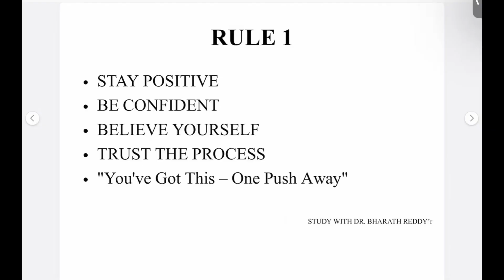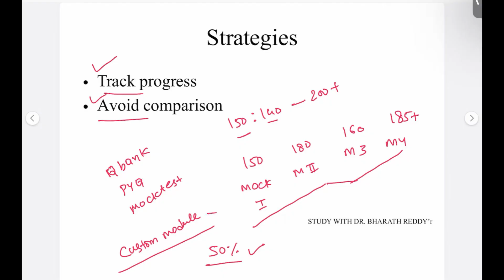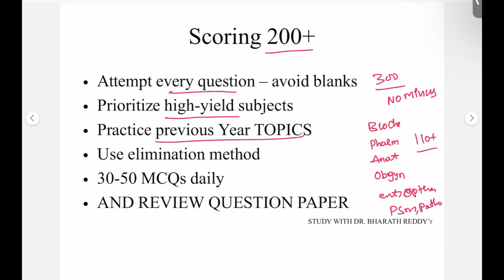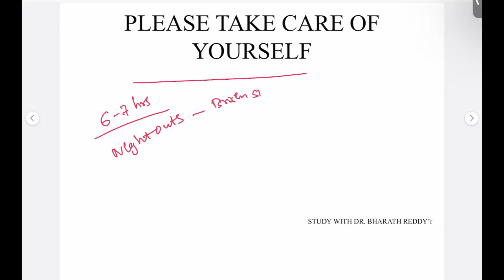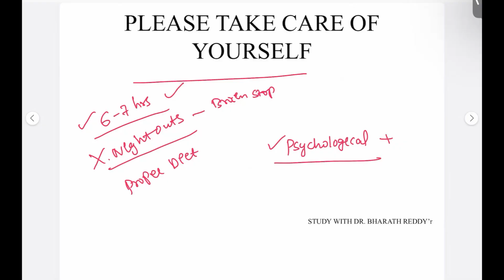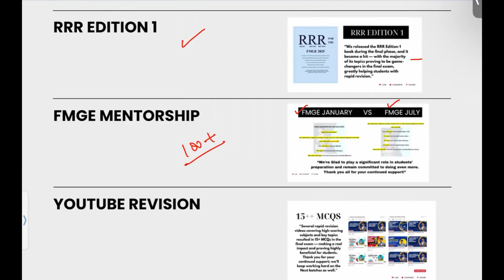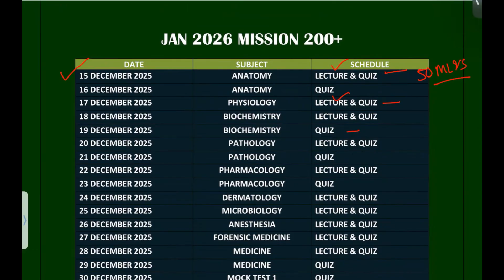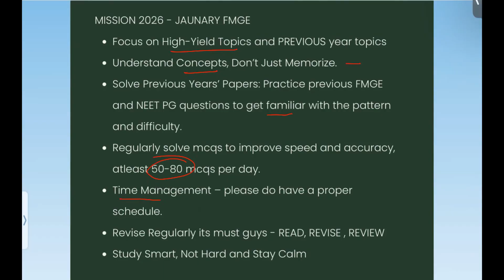FMGE 45 DAYS FINAL STRATEGY | CRACK 200+ FMGE | JANUARY 2026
📌 45 Days FMGE Strategy + Program Launch | Ultimate Roadmap to Clear FMGE in One Attempt!

Welcome to the 45-Day FMGE Rapid Revision & High-Yield Mastery Plan!
In this video, I break down the exact strategy, study flow, revision schedule, motivation blueprint, 200+ scoring tips, and final 10-day strike plan designed specially for FMGE aspirants who want maximum output in minimum time.

Whether you’re starting late or aiming to fine-tune your prep — this session will give you a clear, actionable, proven path to crack FMGE confidently.

🔥 JOIN THE 30-DAY FMGE PROGRAM (Google Form)

 • Perfect 45-day subject-wise strategy
 • How to complete 2–3 revisions smartly
 • How to attempt MCQs & improve speed
 • 200+ must-know tips to raise your score
 • How to stay motivated during last 45 days
 • Daily routine + revision timetable
 • Mistakes that cost students life

💥 Program Highlights checkout in telegram group PDF copy.!

👍 Don’t Forget

✔ SHARE with fellow FMGE aspirants

Let’s crack FMGE — together! 💯🔥